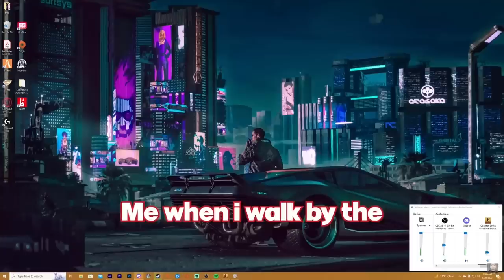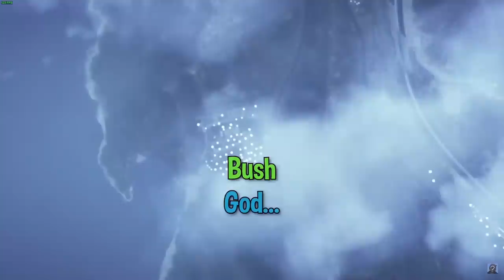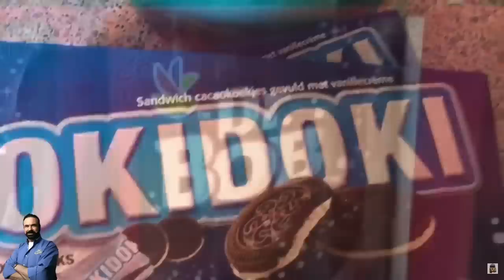GOONS WEEKLY BESTY OF MOMENTS #26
As always make sure to checkout their original videos and support them by using code GOONS at checkout when buying GamerSupps and of course buying that sexy Goons merch.